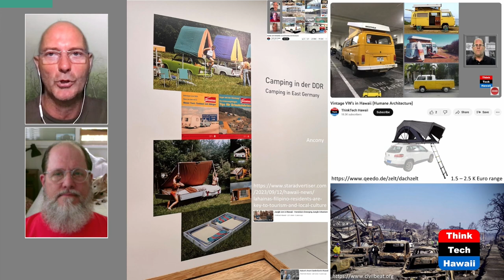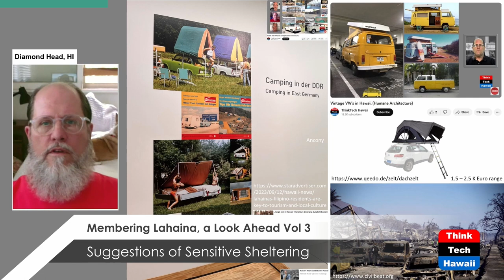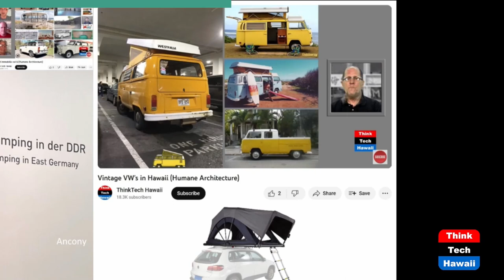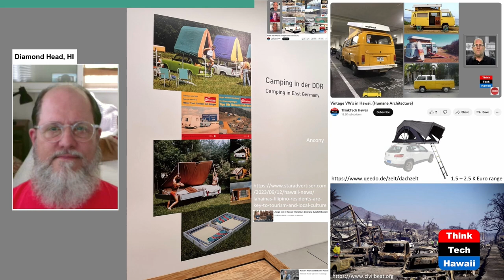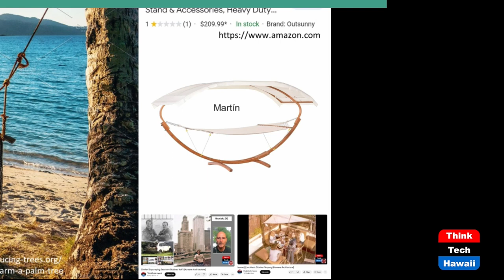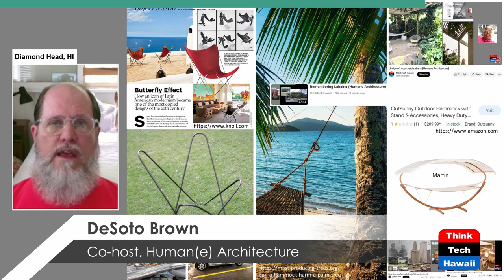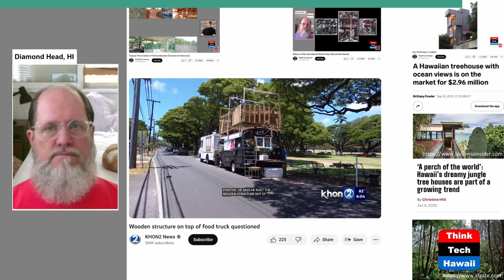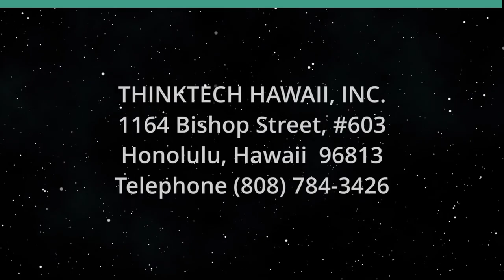Membering Lahaina, a Look Ahead Vol 3 (Humane Architecture)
Suggestions of Sensitive Sheltering.  The hosts for this show are Martin Despang and DeSoto Brown.

Two preceding 'human[e] architecture' shows by DeSoto Brown have shared the history of the town of Lahaina, which has been destroyed by the fire of August 2023. This Show continues the two last ones, taking a chance on brainstorming potential propositions for shelters of both temporary and permanent types for the survivors who have lost their houses due to the wildfireas increasingly many who lose their sheltering due to predatory capitalism’s gentrification on all our islands of Hawai'i.

Aware of the prevailing hesitation for proposals because of grief and other reasons, this panel takes a chance to provide hope by suggesting other than the to-be-expected well-meant generic disaster relief structures of however hermetic invasive neomissionary nature.

Underwriters:
Michael Sklarz
The Cooke Foundation
Hawaii Energy
Hawaii Energy Policy Forum
Hawaiian Electric
Galen Ho of Immersive Worlds
Kamehameha Schools